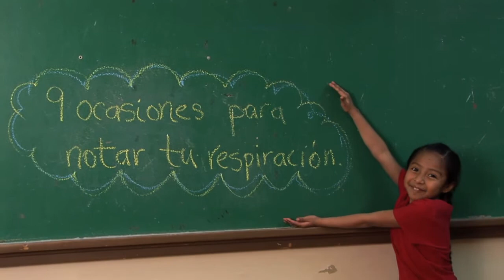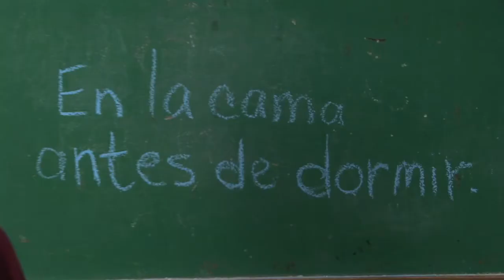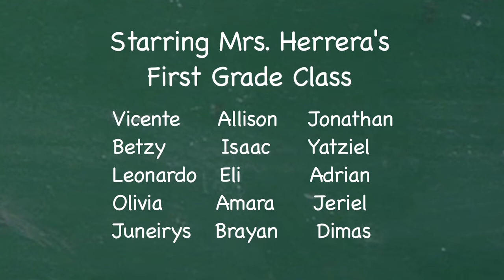Paying Attention to Our Breath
1st grade students at Hayes Bilingual School worked with the Arts @ Large team and yoga practitioner, Pamela Miller, to create a series of student led yoga instructional videos in Spanish for their families at home.